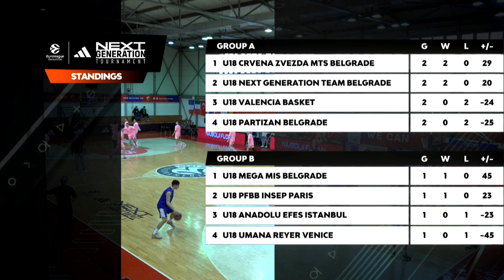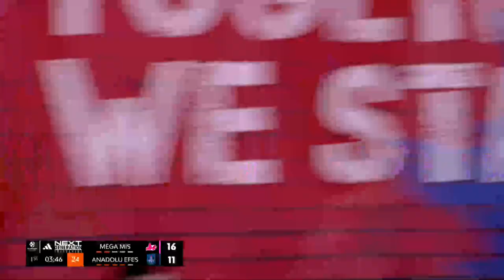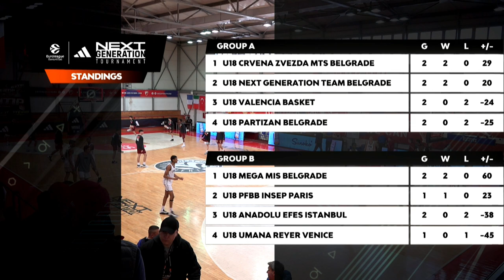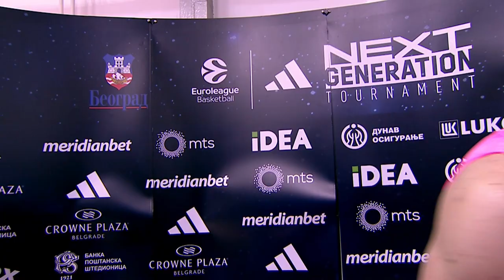ANGT Belgrade 2023: U18 Mega MIS Belgrade-U18 Anadolu Efes Istanbul U18